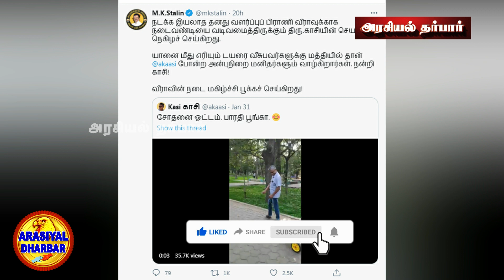Trending ஆகிறது MK Stalin Tweet | Twitter Trending | MK STALIN news | Arasiyal Dharbar | Tamil News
DMK Leader MK stalin congrats Mr. Kasi, through twitter who has designed the walker for his pet dog Veera, which was unable to walk. Kasi is a such a kind heart, among those who thrown a burning tire on an elephant.  Veera's walk makes happiness bloom!

நடக்க முடியாத தன்னுடைய வளர்ப்பு நாய் வீராவுக்காக, சக்கர வண்டி தயாரித்த காசி என்பவரை  பாராட்டி திமுக தலைவர் முக ஸ்டாலின் டிவீட் போட்டுள்ளார்.யானைகள் மீது நெருப்பு வைத்து சாகடிக்கும் சிலர் மத்தியில், மனிதாபிமானமிக்கவர் காசி என டிவிட்டர் பக்கத்தில் பதிந்துள்ளார்.

💓 We Happy  to hear your Feedback, Comments